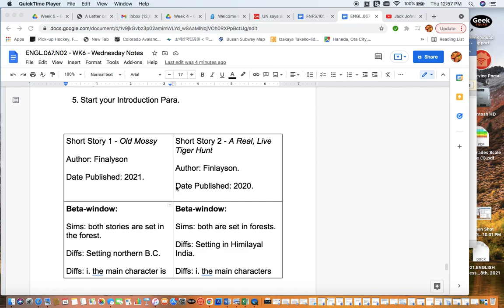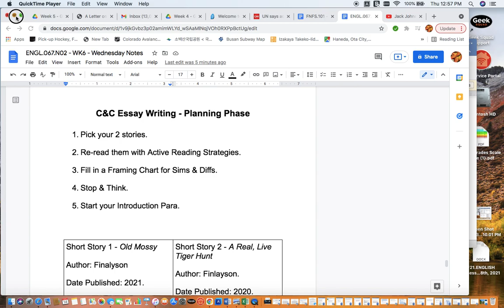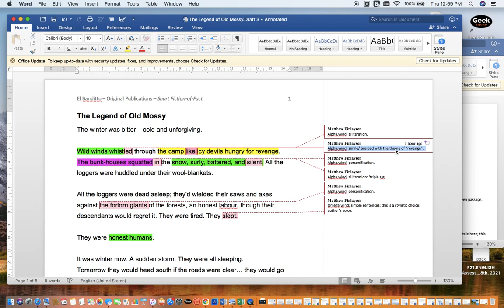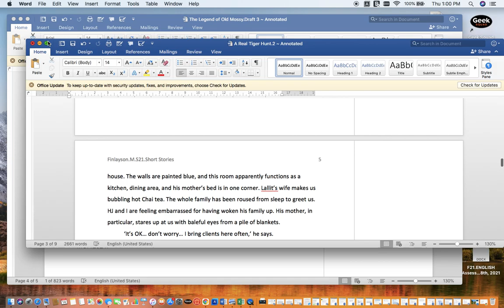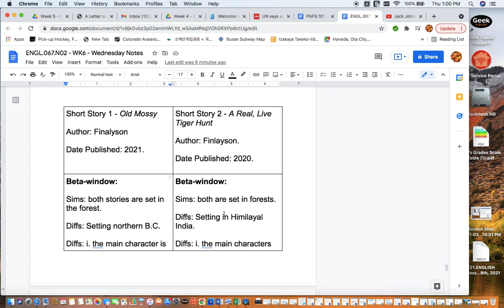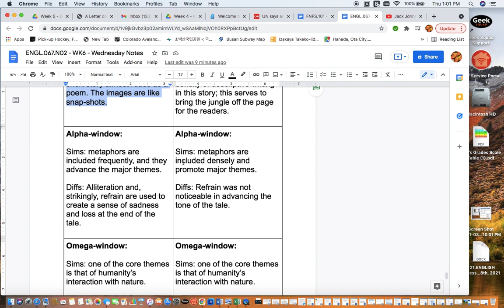Writing a C&C Essay 2 Short Stories ~ Part 1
This short Support Video discusses the correct steps and methods for setting up a C&C Essay.